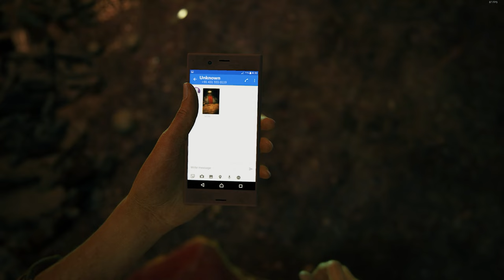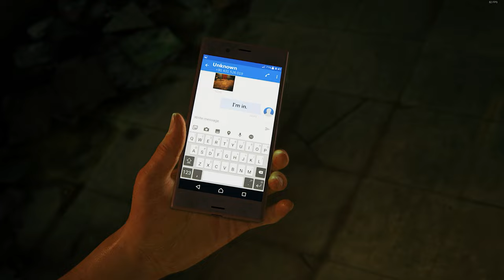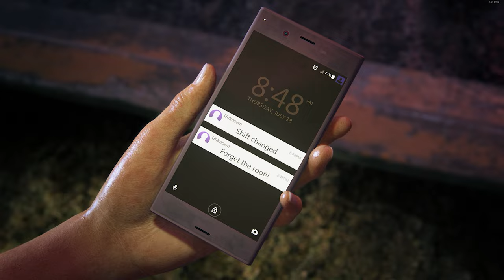Uncharted: The Lost Legacy PC - First 30 Minutes of Gameplay (Ultra settings, 4K 60fps)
Here's the first half an hour of Uncharted: The Lost Legacy on PC running at Ultra settings at 60+ fps and upscaled to 4K.